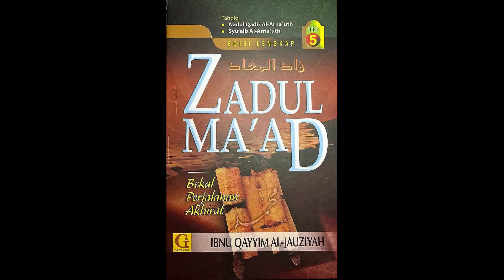Zadul Ma'ad (Bekal Perjalanan Akhirat) - Kelas 301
Ustaz Azzahari Murad mensyarahkan kitab Zadul Ma'ad (Bekal Perjalanan Akhirat) dari kitab berbahasa Arab tulisan Ibnu Qayyim yang telah ditahqiq oleh Abdul Qadir Al-Arna'uth dan Syu'aib Al-Arna'uth. Sementara peserta kelas menggunakan kitab yg telah diterjemahkan ke bahasa Indonesia.